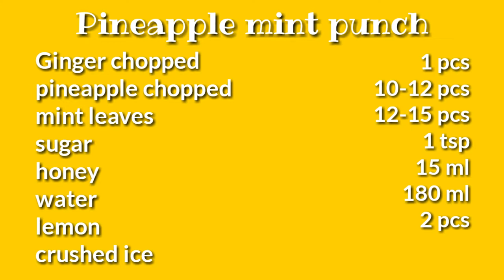Pineapple mint punch_The mocktail house